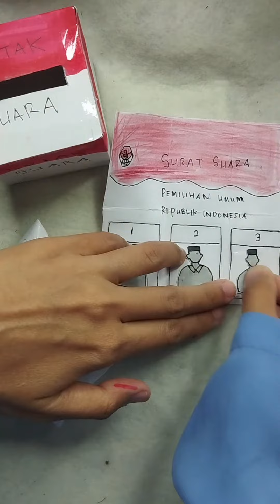unboxing paper squishy yang lucu kotak pemilu | kotak pemilu 2024